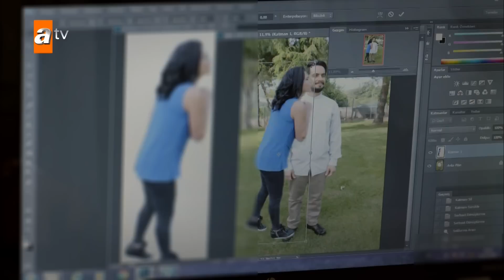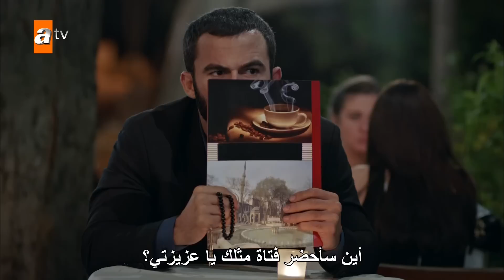السحلية | الحلقة 198 | مترجم | atv عربي | Kertenkele